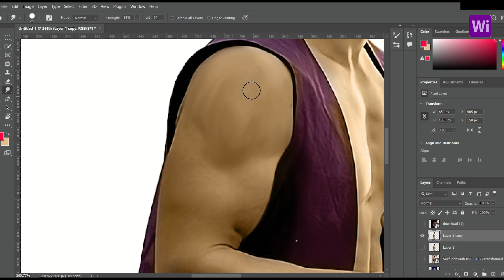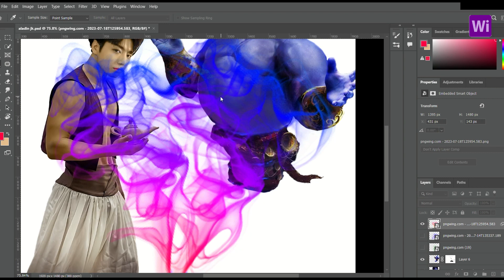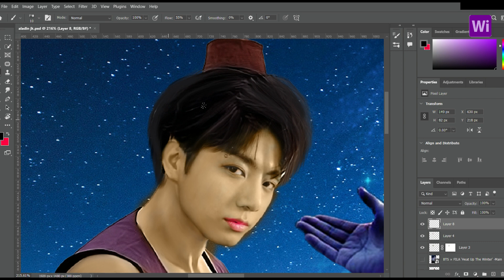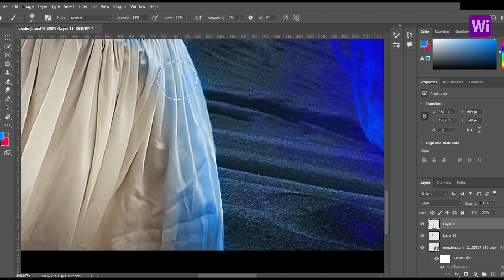B T S Jungkook as Aladdin of Walt Disney / B T S are Disney Princes / BTS JK as Aladdin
B T S Jungkook as Aladdin of  Walt Disney.
BTS X Disney Princes edit .
Aladdin, a common thief, falls in love with Princess Jasmine, but cannot marry her as he is not a prince. Jafar, a royal vizier with a hidden agenda, enlists Aladdin's help to retrieve a magical lamp.
Its an edit with Aladdin and Genie based on Disney Story Aladdin.